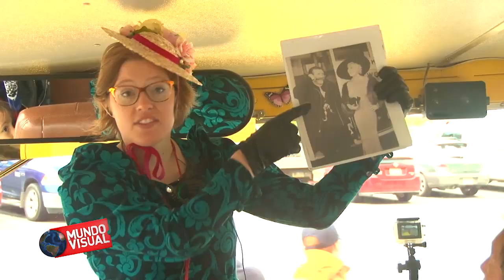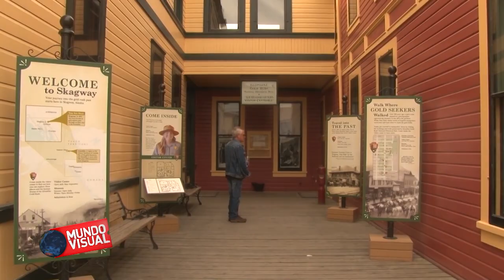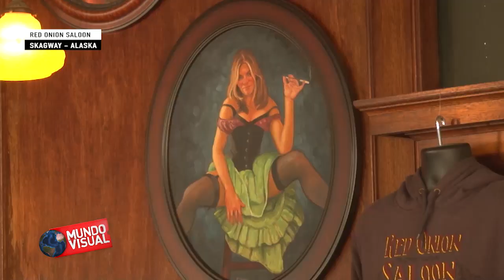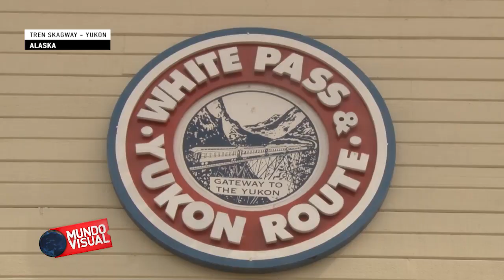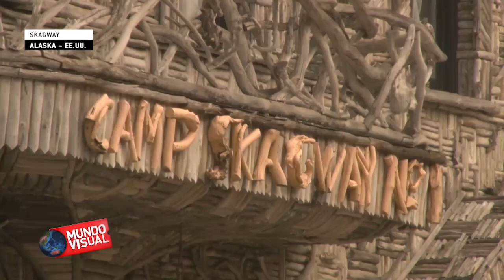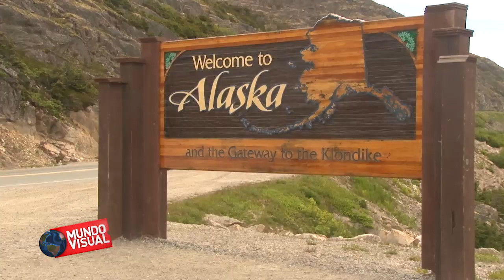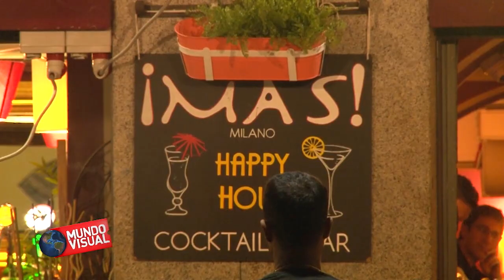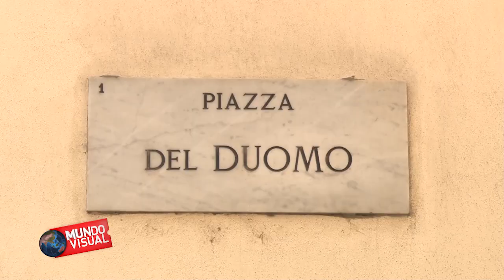Mundo Visual 412 Skagway - Alaska & Milan - Italia